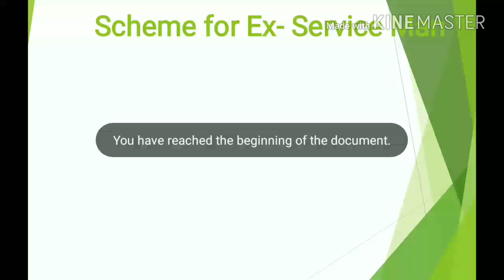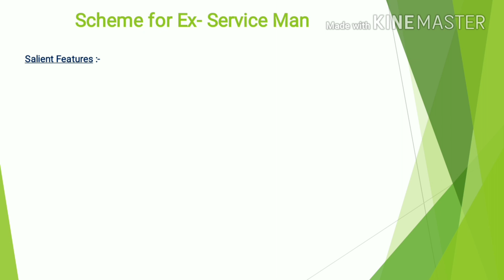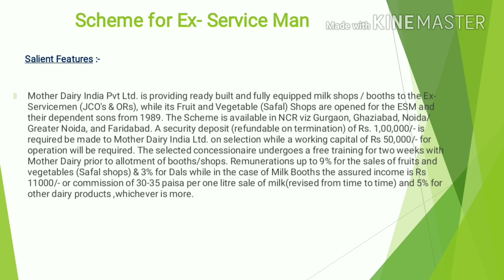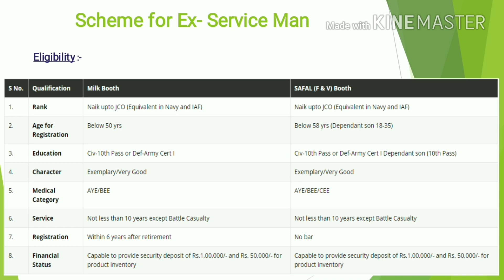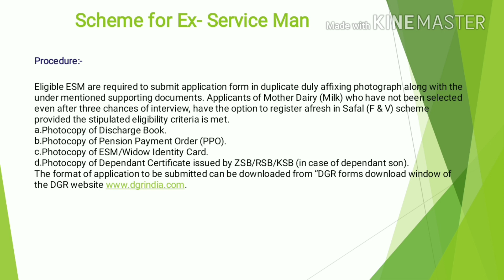25000/- Rs. महीना कमा सकते हैं Ex-service Man,आज ही आवेदन करें mother dairy &safal के बूथ के लिए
ECHS smart Card का status ऐसे चेक करें। How to check the ECHS smart card status

जानिए ESM के किन बच्चों को 1000 रुपए महिना मिलता है।Financial assistance to ESM Children Rs.1000 pm

अब EX SERVICE MAN को मिलेगा 20,000 रुपये। घर की मरम्मत के लिए। आज ही आवेदन करें।

25000/- Rs. महीना कमा सकते हैं Ex-service Man,आज ही आवेदन करें mother dairy &safal के बूथ के लिए

कमाऐं 1 लाख महीना ,अगर आप Ex service Man हैं, तो आप भी कोयला कंपनी के Director बन सकते हैं।

मदर डेयरी इंडिया प्राइवेट लिमिटेड पूर्व सैनिकों (जेसीओ और ओआरएस) को तैयार और पूरी तरह सुसज्जित दूध की दुकानें / बूथ प्रदान कर रहा है, जबकि 1 9 8 9 से ईएसएम और उनके आश्रित बेटों के लिए फल और सब्जी (सफल) दुकानें खोली गई हैं। योजना एनसीआर जैसे गुड़गांव, गाजियाबाद, नोएडा / ग्रेटर नोएडा और फरीदाबाद में उपलब्ध है। एक सुरक्षा जमा (समाप्ति पर वापसी योग्य) रु। चयन पर मदर डेयरी इंडिया लिमिटेड को 1,00,000 / - की आवश्यकता है जबकि संचालन के लिए 50,000 / - रुपये की कार्यशील पूंजी की आवश्यकता होगी। चुनिंदा रियायतकर्ता बूथ / दुकानों के आवंटन से पहले मदर डेयरी के साथ दो सप्ताह के लिए नि: शुल्क प्रशिक्षण लेता है। दूध बूथ के मामले में फल और सब्जियों (सफल दुकानों) और 3% के लिए बिक्री के लिए 9% तक का पुनर्मूल्यांकन, जबकि बीमा बूथों की आश्वासन आय 11000 / - है या दूध की एक लीटर बिक्री प्रति 30-35 पैसे का कमीशन ( समय-समय पर संशोधित) और अन्य डेयरी उत्पादों के लिए 5%, जो भी अधिक हो।